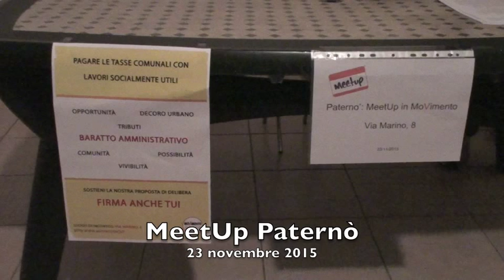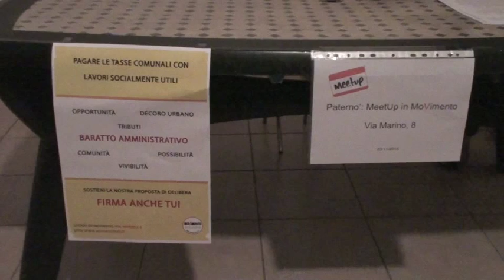MeetUp Paternò Esposto 23 novembre 2015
Annuncio dell'esposto alla Corte dei Conti da parte del MeetUp paternese in merito al bilancio di previsione 2015.